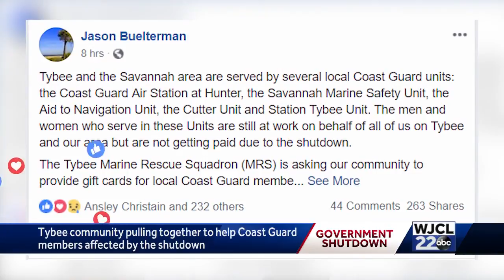Tybee community helping Coast Guard during shutdown